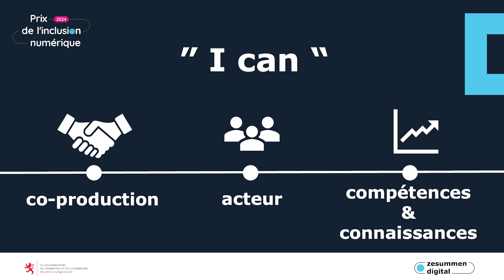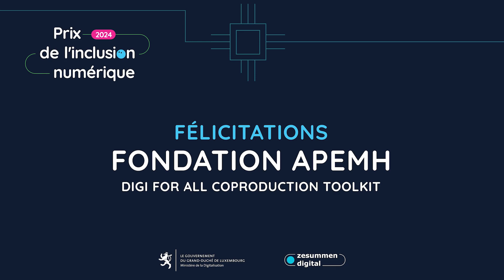Projet de la fondation APEMH, lauréat du prix inclusion numérique 2024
Le projet vise à développer un « Digi for All CoProduction Toolkit » qui aura pour but d’identifier des outils numériques accessibles aux personnes en situation de handicap intellectuel (PHI), leur permettant de créer des contenus qui leur correspondent, de proposer des lignes directrices méthodologiques, de développer les compétences numériques des PHI et de développer une application dédiée à leur qualité de vie.